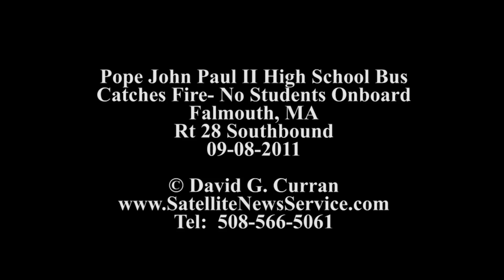School Bus Enroute to Pick Up Students Destroyed by Fire- Falmouth, MA (09-08-11)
There were some scary moments early Thursday (09-08-11) morning when a Pope John Paul II high school bus caught fire on Route 28 southbound in Falmouth, Massachusetts.  The bus was enroute to pick up students when it caught fire around 6:30 AM.  According to the driver at the scene, there was an electrical smell before the fire broke out.  The interior of the bus was destroyed in the blaze.  There were no reported injuries and no students on the bus when the fire broke out.